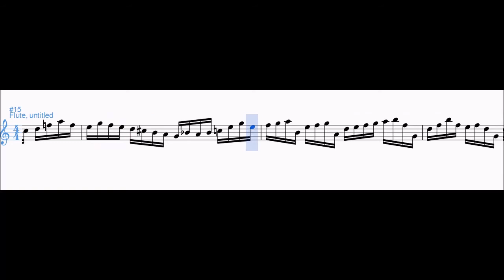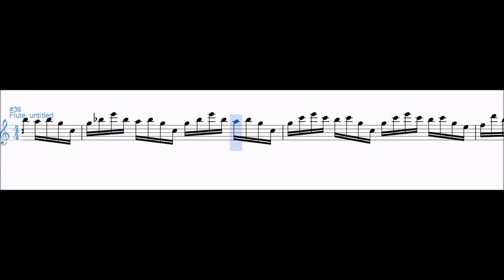"Allemenade For Flute" composed by Superstar Luke Kirby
Hope you Like, Favorite, Share, And Comment!  I love hearing from you.